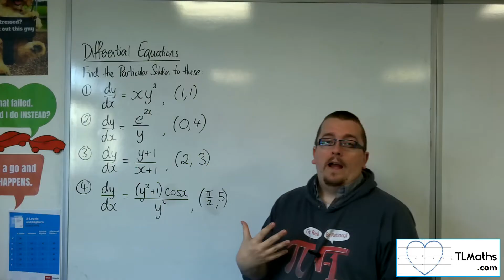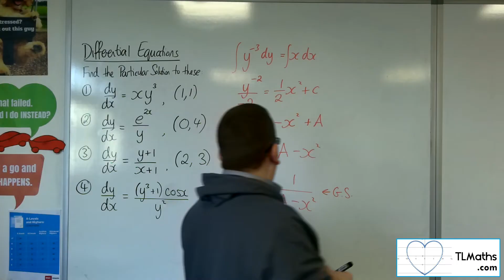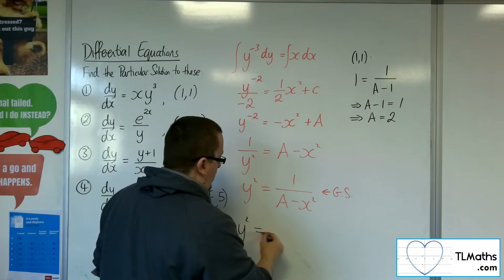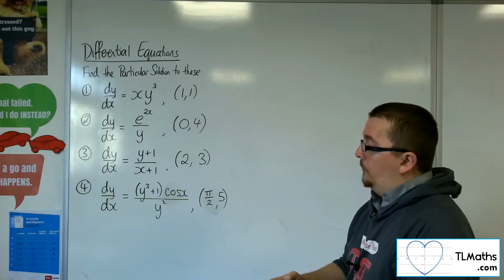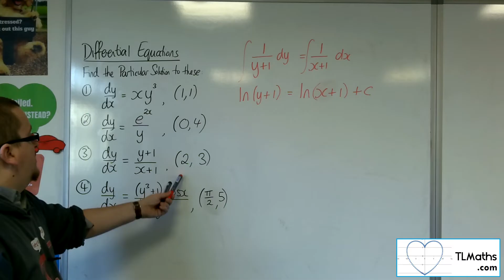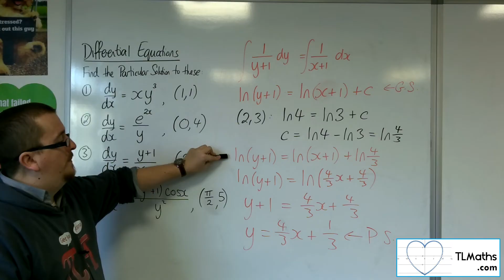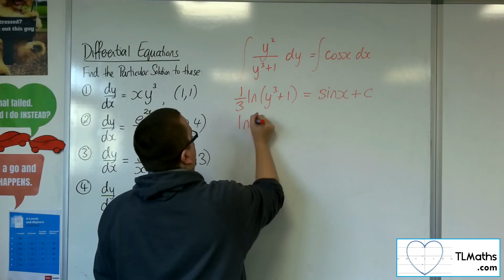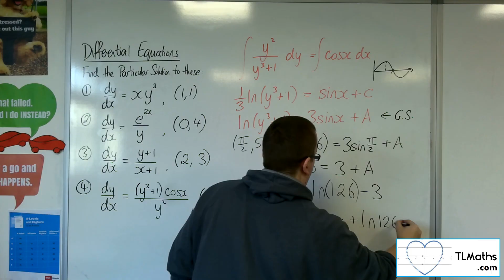A-Level Maths: H7-04 Differential Equations: Examples of Finding Particular Solutions